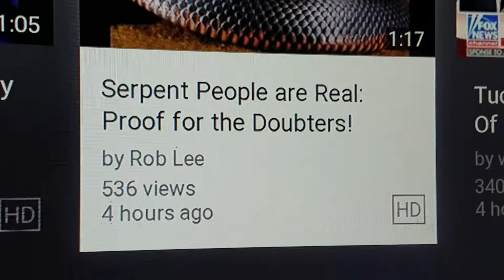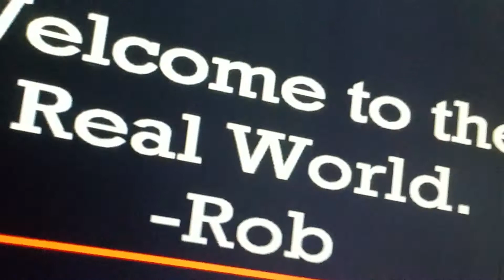Rob Lee's proof is for idiots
Beware of the little bit of tongue